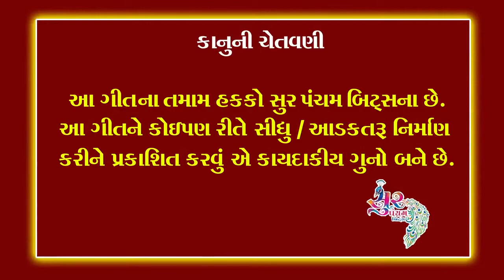Hardik sathwara(8)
Sathwara